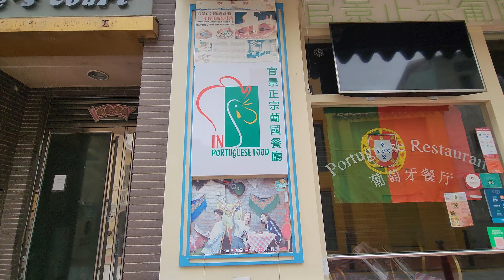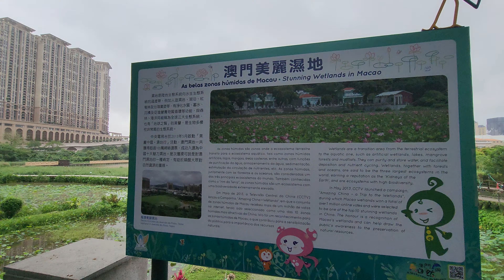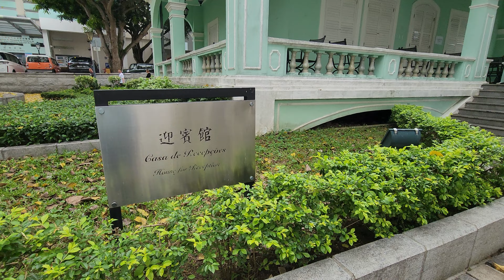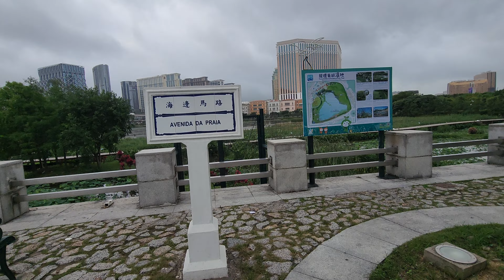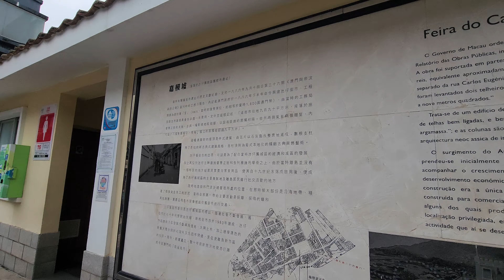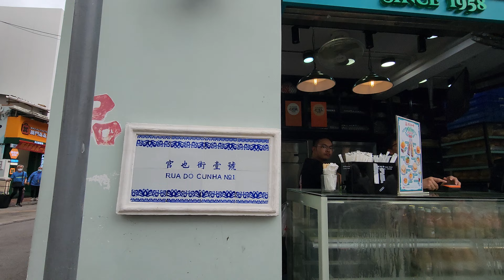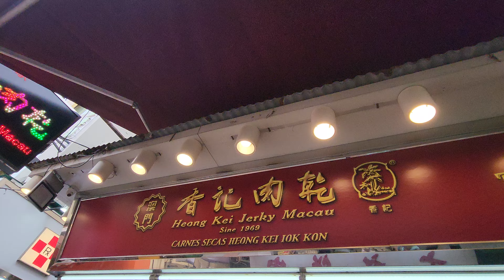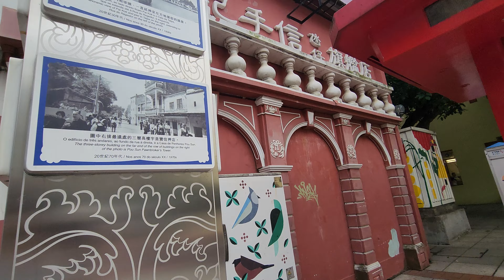VILA DA TAIPA VILLAGE 氹仔 Full Walk Macau China 澳門 澳门 中國 中国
Historic buildings and museums, parks, wetland, food and shopping! Vila da Taipa or Taipa Village is just adjacent to the Cotai Strip and can be reached by walking, by bus or taking a round about Macao Light Rail Transit (essentially a U-shape!). Come take a walk with me and see the important sites, enjoy the calm parks and wetland, visit the famous Food Street (Rua du Cunha) and see all the famous food! Come @exploreworldchannel with me.